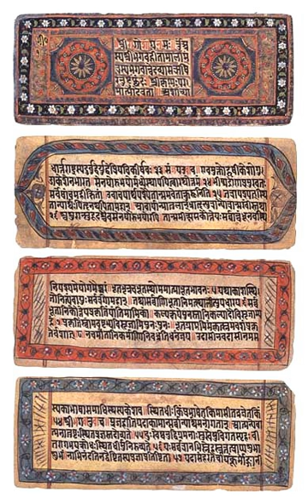Hindu texts | Wikipedia audio article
This is an audio version of the Wikipedia Article:
Hindu texts

- Socrates

SUMMARY
Hindu texts are manuscripts and historical literature related to any of the diverse traditions within Hinduism. A few texts are shared resources across these traditions and broadly considered as Hindu scriptures. These include the Vedas and the Upanishads. Scholars hesitate in defining the term "Hindu scripture" given the diverse nature of Hinduism, many include Bhagavad Gita and Agamas as Hindu scriptures, while Dominic Goodall includes Bhagavata Purana and Yajnavalkya Smriti to the list of Hindu scriptures.There are two historic classifications of Hindu texts: Shruti – that which is heard, and Smriti – that which is remembered. The Śruti refers to the body of most authoritative, ancient religious texts, believed to be eternal knowledge authored neither by human nor divine agent but transmitted by sages (rishis). These comprise the central canon of Hinduism. It includes the four Vedas including its four types of embedded texts - the Samhitas, the Brahmanas, the Aranyakas and the early Upanishads. Of the Shrutis (Vedic corpus), the Upanishads alone are widely influential among Hindus, considered scriptures par excellence of Hinduism, and their central ideas have continued to influence its thoughts and traditions.The Smriti texts are a specific body of Hindu texts attributed to an author, as a derivative work they are considered less authoritative than Sruti in Hinduism. The Smrti literature is a vast corpus of diverse texts, and includes but is not limited to Vedāngas, the Hindu epics, the Sutras and Shastras, the texts of Hindu philosophies, the Puranas, the Kāvya or poetical literature, the Bhasyas, and numerous Nibandhas (digests) covering politics, ethics, culture, arts and society.Many ancient and medieval Hindu texts were composed in Sanskrit, many others in regional Indian languages. In modern times, most ancient texts have been translated into other Indian languages and some in Western languages. Prior to the start of the common era, the Hindu texts were composed orally, then memorized and transmitted orally, from one generation to next, for more than a millennia before they were written down into manuscripts. This verbal tradition of preserving and transmitting Hindu texts, from one generation to next, continued into the modern era.